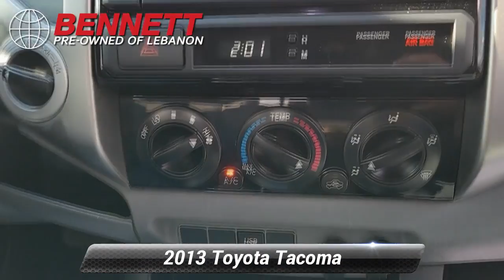Used 2013 Toyota Tacoma , Lebanon, PA A131640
Gray 2013 Toyota Tacoma V6 4WD 5-Speed Automatic with Overdrive 4.0L V6 EFI DOHC 24V Local trade, Clean CarFax, New Tires, Fully Serviced, 3 month or 3,000 miles Limited Warranty, One owner, New inspection, 4WD.Recent Arrival!Awards:* 2013 KBB.com Best Resale Value Awards * 2013 KBB.com Brand Image AwardsReviews:* Powerful and fuel-efficient engines; wide variety of body styles and trims; impressive build quality; full-size truck utility in a smaller package. Source: Edmunds* If you're looking for a proven pickup that is as capable as it is stylish, the 2013 Toyota Tacoma deserves your attention. Nearly as capable as a full-size pickup but without the extra bulk and fuel consumption, the Tacoma fits a lot of needs. Source: KBB.com

[RLVID:339:ffcaba24ee58c7e1:974d38d5e5290be4:1]